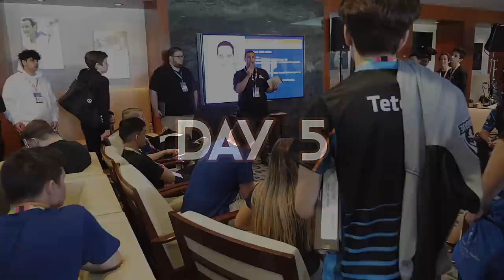So I met Ninja at World Cup... (Vlog #2)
This video is a vlog about the Fortnite World Cup (Part 2 of 2!) and how crazy it was to meet all of the World Cup qualifiers. Watch how Sceptic goes and explores his experience.

👍LIKE GOAL = 5k SMASH IT!!

👍"Like" if you want to see more Fortnite content!

►Soon there will be another Tfue and maybe Ninja video!

👉 Giving all money away from creator code (so use it) Sceptic

What Fortnite battle royale is...

Fortnite Battle Royale, a free-to-play battle royale game where up to 100 players fight in increasingly-smaller spaces to be the last person standing. It's the best Battle Royale out there! In my channel, you will witness best snipes and outplays from my own stream. Also new skins, full game-plays & updates. Some of my favorite Fortnite players are Tfue (Faze Tfue) Dakotaz (Dark) H1ghsky Tsm_myth Tsm_daequan Daequan Ninja cloakzy TSM Liquid and faze. The support is crazy and I love it. It makes me want to upload more videos like gameplay and tutorials. I also like chap and 72s. Fortnite is the best game out there! Always takin the victory royales... If you want to see COD / Call of duty blackout. LET ME KNOW!